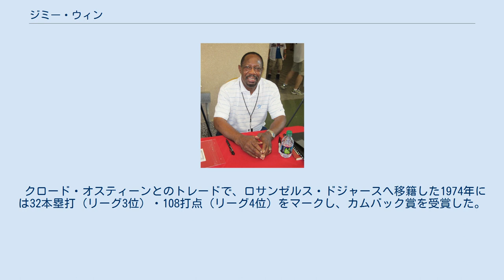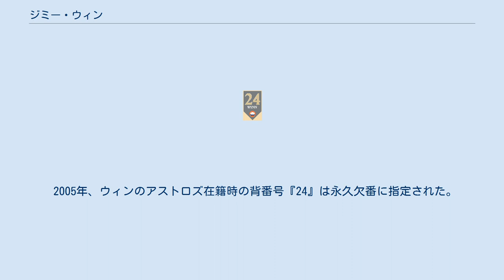ジミー・ウィン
ジェームズ・シャーマン・ウィン（James Sherman Wynn, 1942年3月12日 - 2020年3月26日）は、アメリカ合衆国・オハイオ州バトラー郡ハミルトン出身の元プロ野球選手（外野手）。
右投右打。
 ニックネームは小柄ながらも素晴らしい長打力を誇ったことから「Toy Cannon（おもちゃの大砲）」。
 1962年にシンシナティ・レッズと契約してプロ入り。
同年オフにヒューストン・コルト45'sへ移籍し、翌1963年にメジャーデビュー。
球団名がアストロズに変わった1965年から中堅手のレギュラーとなり、この年は22本塁打・43盗塁（ナショナルリーグ3位）をマークした。
1967年には37本塁打（リーグ2位）・107打点（リーグ4位）、1969年にも33本塁打（リーグ5位）を放った。
 クロード・オスティーンとのトレードで、ロサンゼルス・ドジャースへ移籍した1974年には32本塁打（リーグ3位）・108打点（リーグ4位）をマークし、カムバック賞を受賞した。
1977年に引退した。
 ウィンのアストロズ在籍時の背番号「24」。
 ヒューストン・アストロズの永久欠番に2005年指定。
 2005年、ウィンのアストロズ在籍時の背番号『24』は永久欠番に指定された。
また、アストロズ戦の解説者としても活動している。
 2020年3月26日、78歳で死去。
 持ち前の長打力だけでなく、リーグ最多四球2度という選球眼の良さと、守りでの強肩でも有名だった。